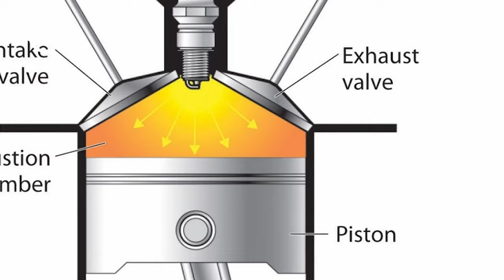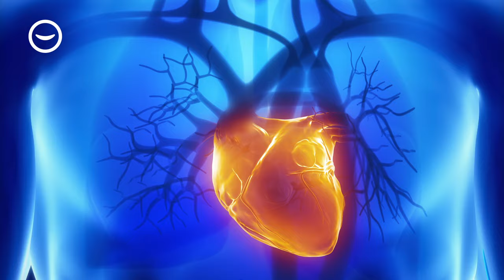Thomas Midgley: l'uomo che ha fatto fuori più persone nella storia del mondo (accidentalmente) circa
Sapete chi è l'uomo che ha fatto fuori più persone al mondo? Se la risposta è no, dovete guardare questo video.
I protagonisti di questa storia sono uomini che in tempo di pace hanno fatto più danni di qualsiasi guerra e lo hanno fatto con l’unico obiettivo di diventare ricchi.
Poi, le cose magari le facevano anche per passione, ma lo scopo finale era comunque diventare sempre più ricchi.
Il primo personaggio che incontriamo si chiama Charles Kettering, un tizio che quando è morto nel 1958 era secondo solo a  Thomas Edison per numero di brevetti.
Lui lo incontriamo mentre da buon ingegnere elettrico risolve un problema del mondo dell’automobile: le macchine del 1911 si accendono a manovella, e quando il motore comincia a girare, la manovella impazzisce.
Un caro amico del proprietario della Cadillac (la fabbrica non la macchina) si è fermato ad aiutare una donzella in difficoltà e quando il motore è partito la manovella si è staccata e l’ha colpito in faccia dilaniandogli la mascella. Poi la cancrena ha fatto il resto e ci ha rimesso le penne.
La macchina, ovviamente, era una cadillac. Pessima pubblicità-.
Inoltre, al di là dei maschi morti, il problema è che non puoi vendere a una donna una macchina che può accendere solo con l’aiuto di un uomo che tra l’altro rischia la vita ogni volta che la mette in moto.
Quindi Kettering che aveva già dato il suo primo contributo all’umanità, inventando il motorino universale per i registratori di cassa, inventa il motorino d’avviamento.
Con i soldi fatti coi registratori di cassa Kettering aveva fondato un laboratorio di progettazione, il DELCO e ora che ha dato una grossa mano al mondo dei mezzi di locomozione può venderlo per qualche milione di dollari alla United Motors diventandone indirettamente un dipendente.
Quindi, nel 1916 la DELCO si occupa principalmente di problemi interni alle United Motors, quando Kettering personalmente assume un giovane ingegnere di nome Thomas Midgley Jr.
Il primo problema col quale Kettering lo mette alla prova è un sistema per calcolare la carica residua delle batterie. Ci mette un paio di giorni e risultati alla mano entra nell’ufficio di Kettering dicendo:  Capo di cosa mi posso occupare adesso?
Pessima idea.
Midgley inventa la benzina al piombo per risolvere il problema dei pistoni che picchiano in testa.
Sarà poi al fianco di Kettering per inventare le bombe volanti autoguidate chiamate Kettering bug
e poi non contento, più avanti negli anni, risolverà anche il problema dei frigoriferi inventando il Freon, il principale responsabile del buco dell'ozono.
Ecco a voi l'uomo che ha fatto più danni all'umanità da quando l'essere umano è comparso sulla terra.
Perchè?
Perchè il piombo ha fatto più morti della seconda guerra mondiale, abbassando il quoziente d'intelligenza medio dell'umanità di 3 punti e causando costi incalcolabili per il genere umano.
Il freon, invece... se avete vissuto negli anni '90 saprete sicuramente che il buco dell'ozono è stato IL PROBLEMA ecologico per eccellenza, fino a quando non abbiamo deciso di bandire il cfc dal commercio.
E ora: buona visione!

00:00 Introduzione
0:56 L'inizio della storia: Charles Kettering e la Delco
04:08 Thomas Midgley Junior, il risolvi problemi
05:56 Lo scoppio della prima guerra mondiale e il focus sull'aviazione
07:22 La fine della guerra cambia tutto
10:33 Perché non proviamo col piombo?
11:54 La commercializzazione della nuova benzina al piombo: l'Ethyl Gas
13:08 Gli studi sulla pericolosità di Robert Kehoe
14:50 Ma quali sono i danni della benzina al piombo?
16:37 Il peggior inventore del mondo?
18:39 L'invenzione del Freon
19:52 La malattia
20:23 Fine tragica e morte assurda